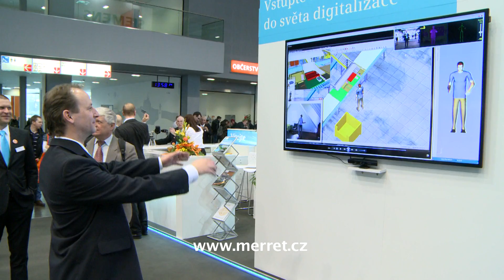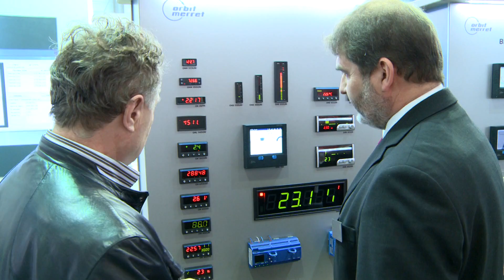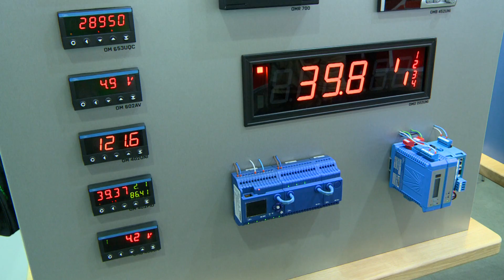ORBIT MERRET – AMPER 2016 Trade Fair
Tens of thousands of professional visitors, 600 exhibitors from 23 countries, all the main leaders in the field and a  vibrant atmosphere.That is what it was like at the largest electrotechnics event in central Europe - the trade fair Amper 2016.
A traditional part of the trade fair is the Golden Amper competition, which had over 30 exhibits nominated for the competition this year.  The awards ceremony for the very best took place at the gala evening.
The committee of this prestigious competition was made up of respected experts from many technical universities under the leadership of Professor Vrba from the VUT Brno.
Orbit Merret was given an Honorary Award for the Modular Paperless Recorder, the OMR 700